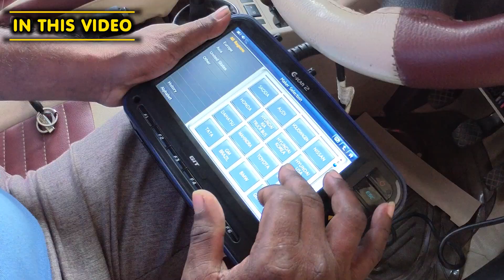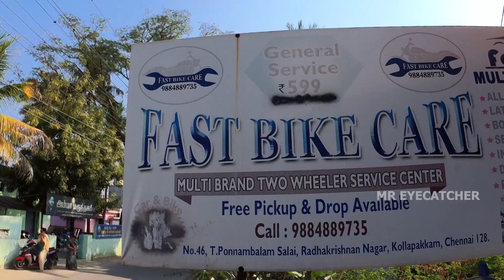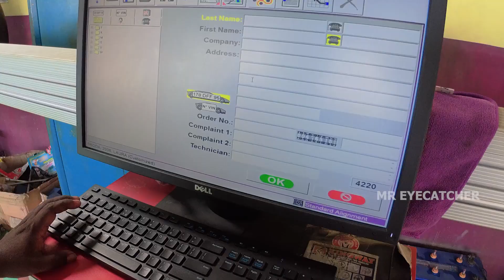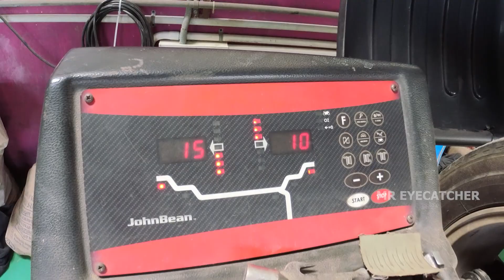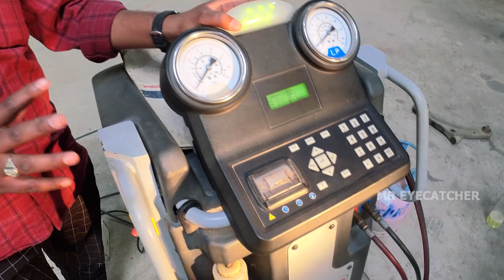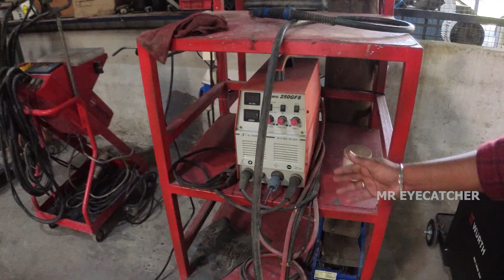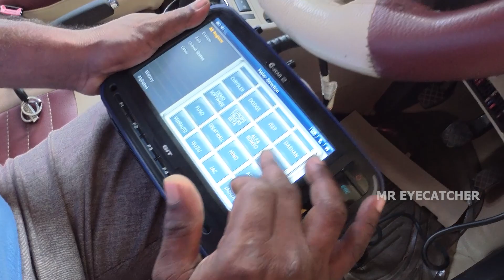CAR & BIKE SERVICE || With price details || Fast Car Care, Chennai - Mr Eyecatcher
🙏 வணக்கம் Friends

SHOP DETAILS:

FAST CAR CARE

One Stop Automotive Shop

Address :
No.50, Ponnambalam Salai, Radhakrishnan Nagar, Kolapakkam,
(Landmark - Behind) Chennai - 600 128.